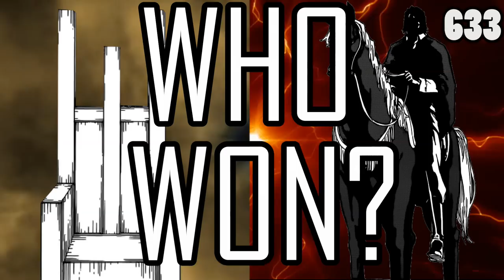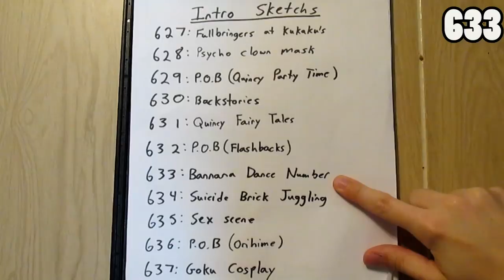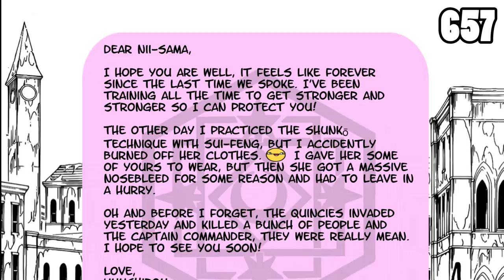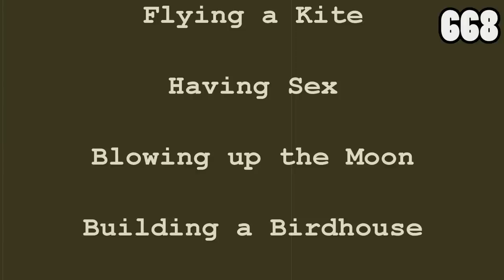Tekking's Opening Skits Collection #1 (Bleach Reviews) | Tekking101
This is a collection of the various opening skits i do in the beginning of my manga review series edited into 1 video. These are a group from the Bleach reviews i did.

Want to send me fanmail? Send To:
Matthew Crawford